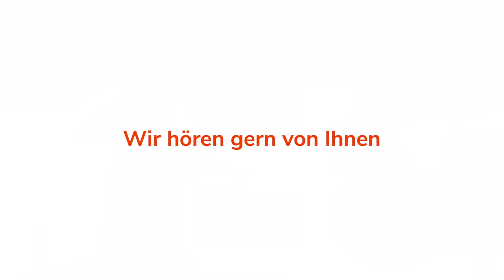Leben aus Gnade. Oder: Vom Müssen zum Wollen | Gert Hoinle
Es ist ein Unterschied, ob man etwas tun muss oder tun will. Das gilt für alles: Arbeit, Sport, Bibellesen und Gebet, selbst für die Liebe. Pastor Gert öffnet die Bibel und zeigt, wie man mit Gottes Hilfe vom Müssen zum Wollen durchdringt, vom Zwang zur Freiheit.

Wichtige Bibelstellen:
2 Mose 21, 1-16
Johannes 4, 9+11+19+29
Johannes 19,26
2 Korinther 11, 23-33 aber: 2 Korinther 2, 24!